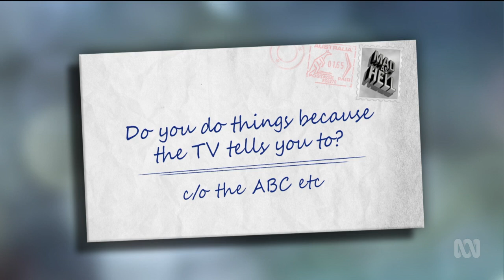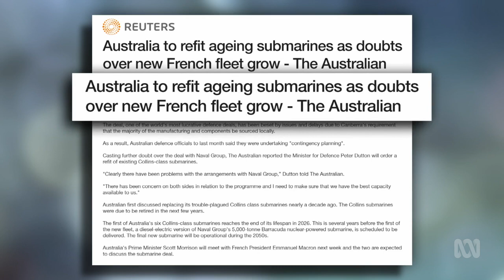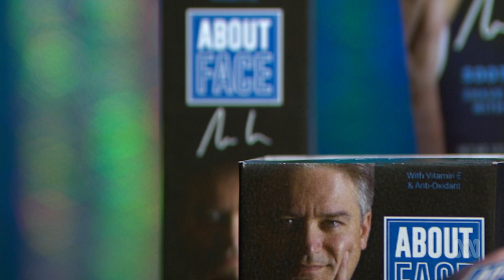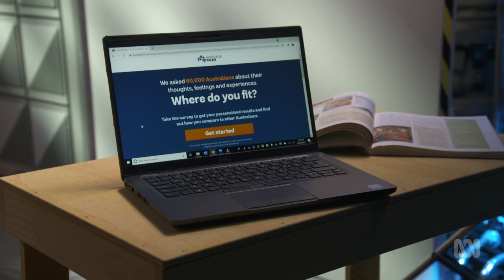Shaun Micallef's Mad As Hell - Series 13 Episode 4 (16 June 2021)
Tosh emulates his hero, Charles Lindbergh, by building and flying his own airplane. Things don't turn out the way anyone thought when he turns into a werewolf.